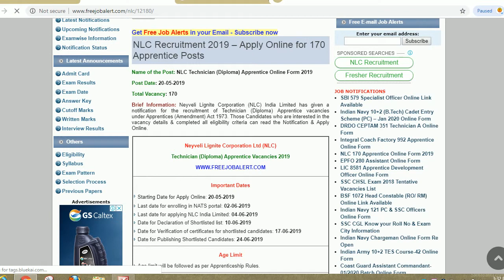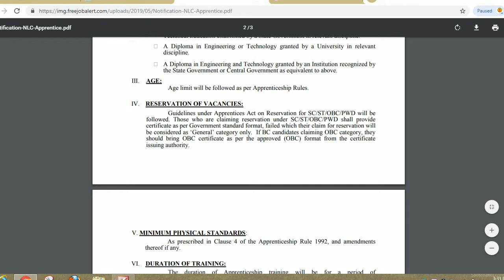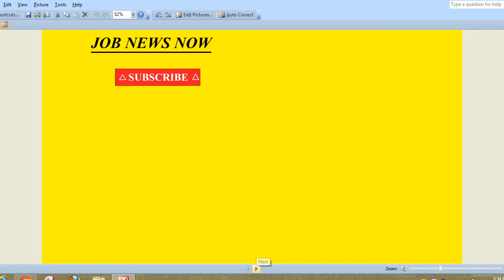NLC RECRUITMENT 2019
Hello friends

NLC Technician (Diploma) Apprentice Online Form 2019--

Neyveli Lignite Corporation (NLC) India Limited has given a notification for the recruitment of Technician (Diploma) Apprentice vacancies under Apprentices (Amendment) Act 1973. Those Candidates who are interested in the vacancy details & completed all eligibility criteria can read the Notification & Apply Online.